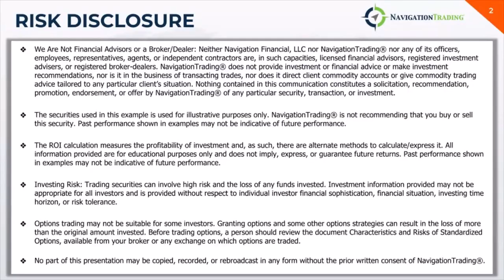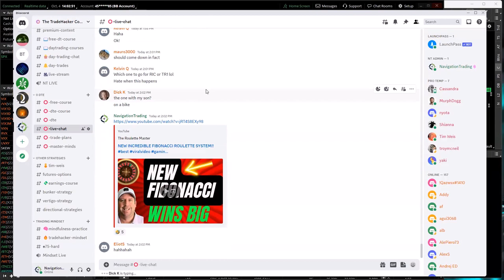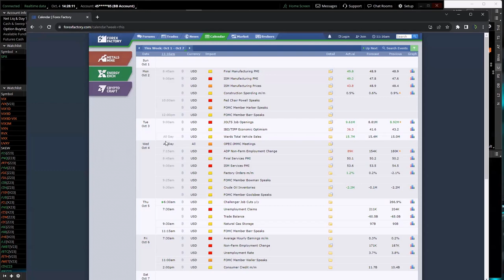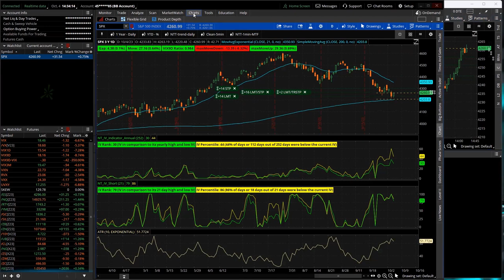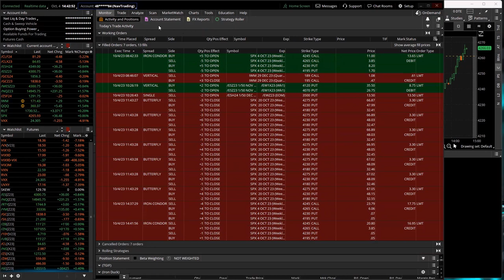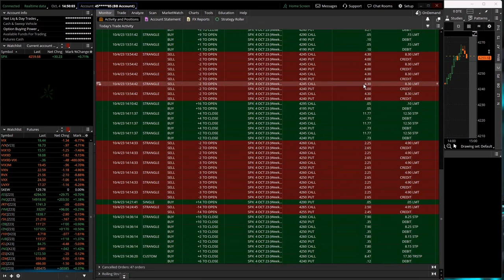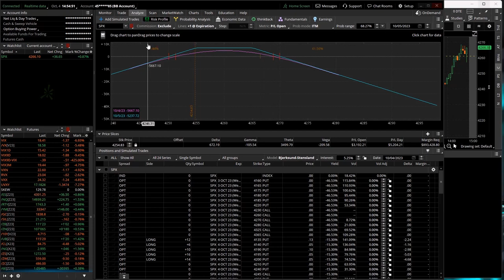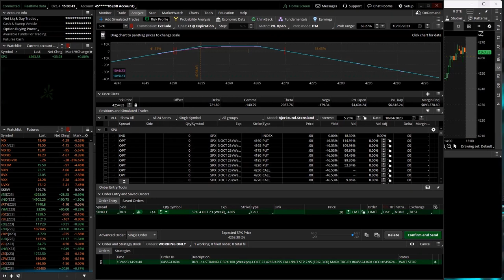0-DTE Power Hour Live 10-4-23